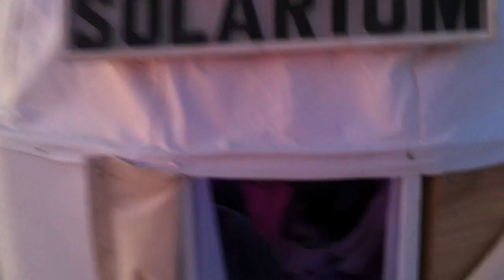Solarium Sunrise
The Solarium appeared at Burning Man 2011.  This is a sunrise set at the Solarium provided by the Heart Deco sound bus.